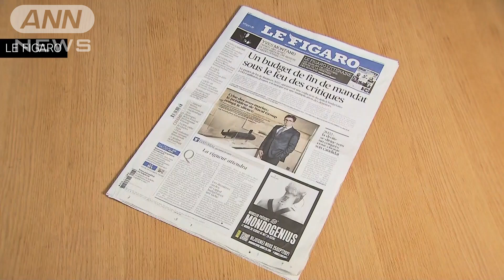潜水艦問題 仏企業が豪に違約金を請求へ(2021年9月24日)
オーストラリアとの7兆円に上る潜水艦開発計画が破棄されたフランスの企業が近く違約金を請求することが分かりました。

　フランスの新聞「フィガロ」は23日、造船企業「ナバルグループ」のポムレ最高経営責任者のインタビュー記事を掲載しました。

　ポムレ氏は潜水艦の開発計画の破棄に伴い、設備の解体費用などが発生するとして、オーストラリアに対して数週間以内に請求書を送るということです。

　請求額は明らかにされていません。

　オーストラリアはナバルグループとの間で総額7兆円ほどで潜水艦を建造する契約を結んでいましたが、それを破棄し、アメリカとイギリスから支援を受けると発表していました。

　一方、フランスのルドリアン外相は23日、アメリカのブリンケン国務長官と会談し、両国の大統領による電話会談は行われたものの危機から脱するには時間がかかり、行動も必要だとする声明を発表しました。